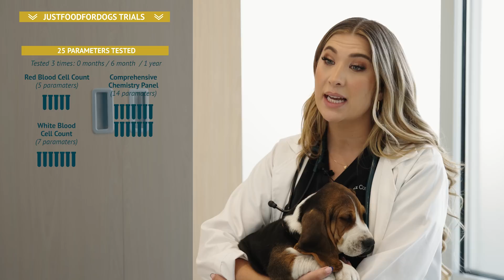Inside the Clinical Studies Behind the #1 Vet-Recommended Fresh Dog Food | JustFoodforDogs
What does it really mean when a dog food is vet-recommended?

While all dog foods must meet AAFCO standards, those standards represent the minimum. JustFoodforDogs has gone beyond AAFCO for years, conducting long-term feeding trials and publishing peer-reviewed research to evaluate how fresh, whole-food diets impact dogs’ health.

Dr. Cortright breaks down:
What AAFCO standards actually require
How JustFoodforDogs’ clinical feeding trials go further
Why publishing scientific studies matters
How fresh, whole-food nutrition supports digestion, immune health, energy, and longevity

This research-driven approach is why veterinarians nationwide trust and recommend JustFoodforDogs and why science, not marketing, has always led the way.

👉 Learn more about vet-recommended fresh nutrition at JustFoodforDogs.com

fresh dog food, vet recommended dog food, clinical studies dog food, feeding trials dog food, AAFCO standards, veterinarian recommended fresh dog food, JustFoodforDogs, dog nutrition science, fresh food for dogs